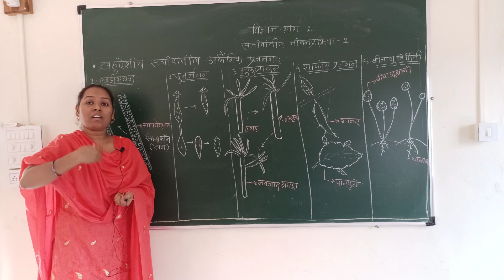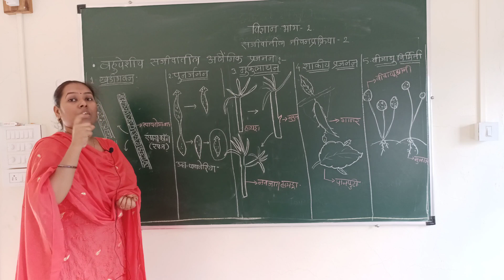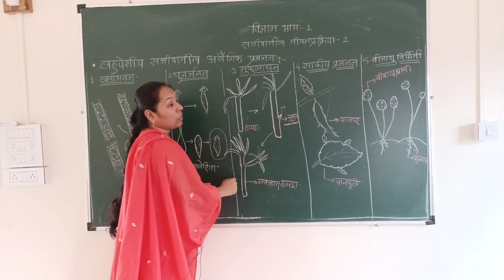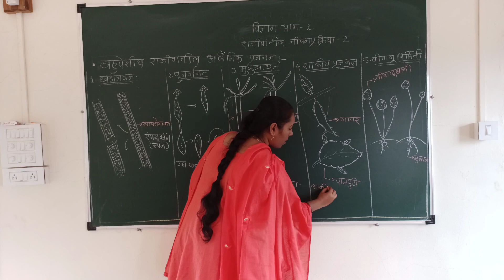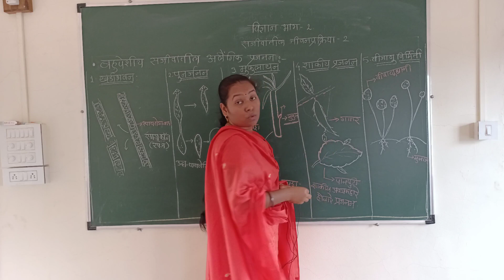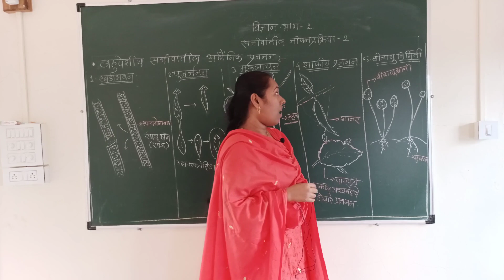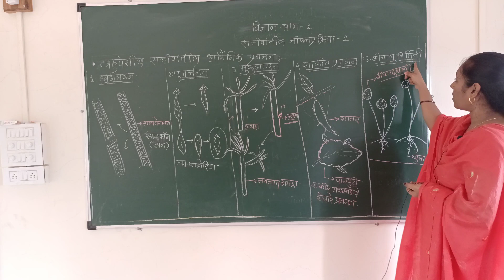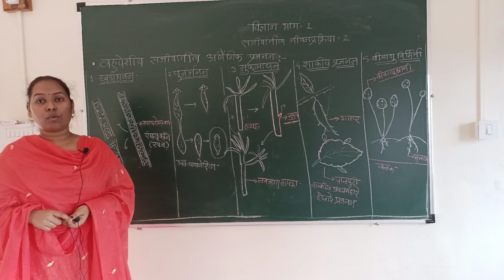X M.M SCI-2 (15 JUNE)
सजीवांतील जीवनप्रक्रिया भाग-२